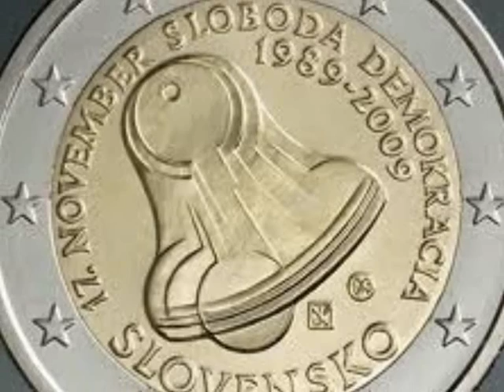Slubili sme si lasku.wmv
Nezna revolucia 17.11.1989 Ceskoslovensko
Original: Ivan Hoffman
Tribute